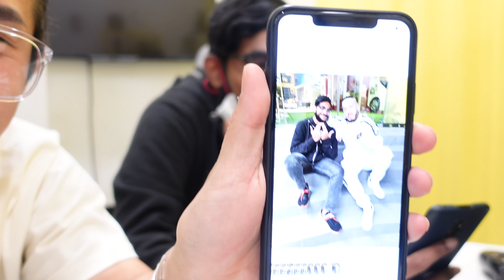Surprising My Friend With His Favorite Rapper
So my editor Razeem has been a fan of local rapper Shigga Shay for the longest time. So today we brought Shigga Shay to the Titan office to surprise him!